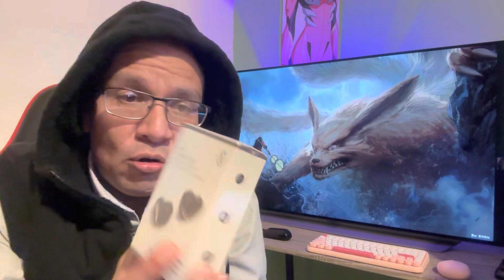¡Vamos a escuchar los CCZ WARRIOR!